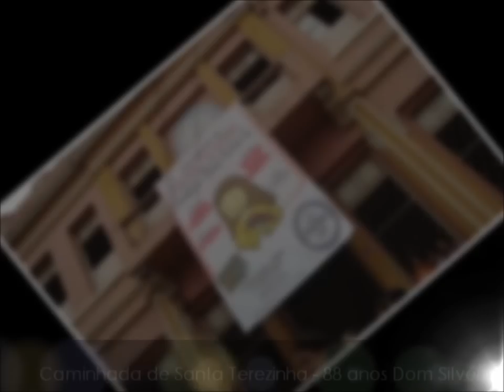Dom Silvério - 90 Anos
Colégio Diocesano Dom Silvério - Sete Lagoas